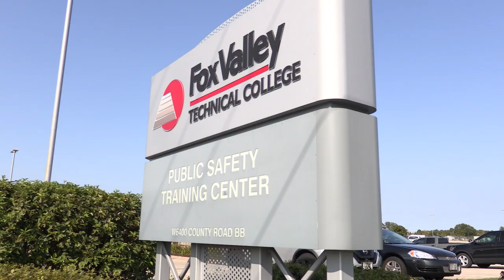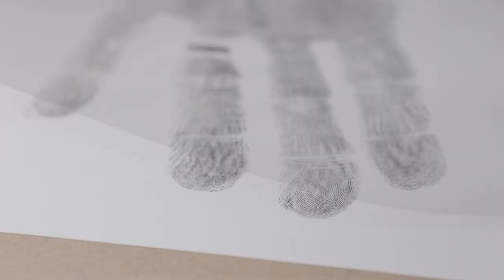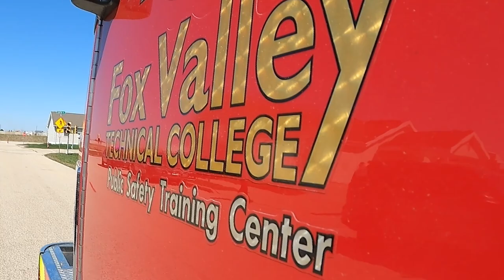Tour of Excellence - Fox Valley Technical College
WTCS President Dr. Morna Foy visited all 16 Wisconsin technical colleges to showcase the great things happening at each college in the system. At Fox Valley Tech, Dr. Foy visited the Public Safety located near the Appleton Airport, during Women in Public Safety Day.  It was an opportunity for high school students and Dr. Foy to learn about career paths like Fire Safety, EMS, and Forensic Science.